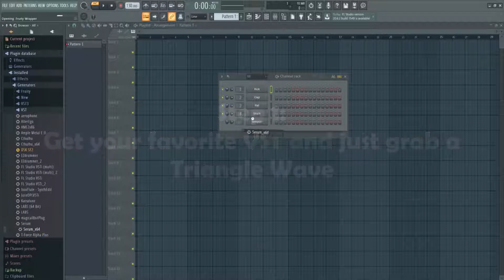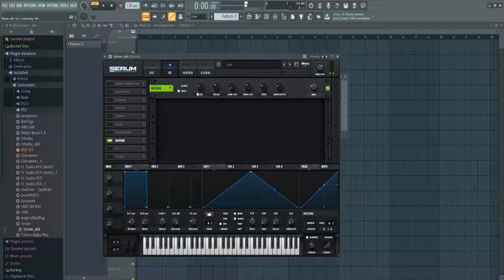How to recreate Astronomia's Synth (Coffin Dance) in under 2 minutes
Yes I know it sounds a bit weird because the audio is coming directly from FL studio and I also know I made it in the wrong key for the final video you don't need to remind me.
That said I hope you liked it